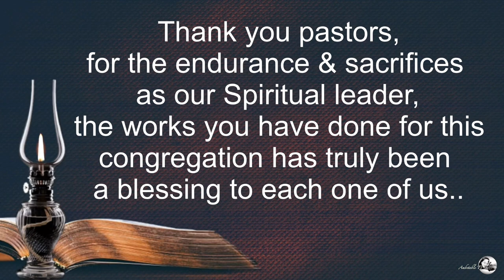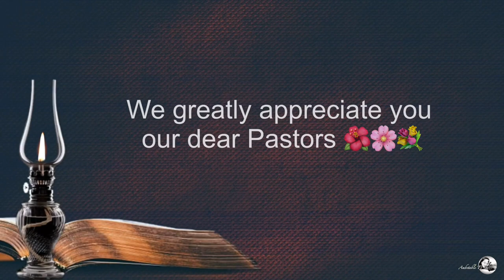Pastors Appreciation Month/FBCFI HK